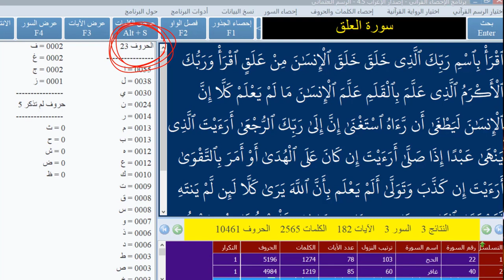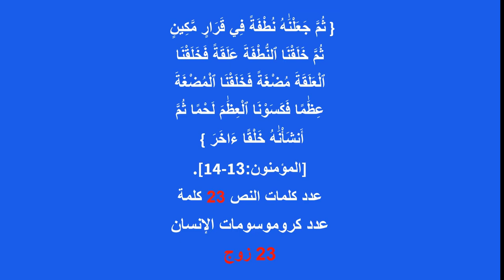لاتنقضي عجائبه.. معجزة خلق الإنسان وعدد الكروموسومات